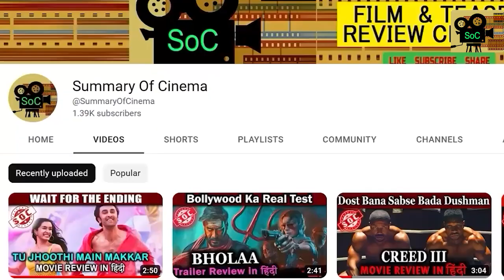Bloody Daddy Review in हिंदी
Bloody Daddy Movie Review By Summary of Cinema. Bloody Daddy Streaming on Jio Cinema Featuring Shahid Kapoor is a Mini John Wick Desi Package Cinema, An Officer on the Chase but a Vulture on his Hunt what happens next when their paths cross will blow you away with 100% Action! Bloody Daddy Full Movie Story Outline Explained & Positives Negatives would be shared in this Video. Gadar 2 in Theatres or Bloody Daddy on JioCinema OTT what are your plans for today? Do leave your Public Review in the Comments below.

‘Bloody Daddy’ movie review: Shahid Kapoor’s action film lacks force
Shahid Kapoor plays a springy action hero battling a drug cartel in Ali Abbas Zafar’s largely derivative, occasionally funny film
 Daddy’

Come for Shahid Kapoor, stay for Ronit Roy in an outrageous velvet suit saying, “I’m not a bad guy. I just sell drugs.” Roy’s kitsch —later combined with Sanjay Kapoor’s — kept me awake and entertained through Bloody Daddy (out on JioCinema). The film, directed by Ali Abbas Zafar, teeters between action and comedy, while self-consciously avoiding the tag of an ‘action comedy’. The film wants to be taken seriously, even praised as a slickly violent Hindi action offering, and that is the rub. I enjoyed the laughs — one character is funny simply because he talks almost exclusively in English — but accepting Bloody Daddy at face value is a big ask.
In post-pandemic Delhi, anti-narcotics cop Sumair (Shahid Kapoor) and his partner (Zeishan Quadri) waylay a car and confiscate Rs. 50 crore worth of cocaine. Their interception angers Sikandar (Roy), a Gurugram kingpin and hotelier. Over the phone, he informs Sumair that he has kidnapped his son, asking him to return the bag of drugs in exchange for the boy. Sumair turns up that night at the Hotel Emerald Etlantis. He has a gut-wound to nurse, and a gameplan; he will rescue his son without returning the drugs.
The premise of a lone-wolf father fighting for the release of his child is as old as action movies themselves. Bloody Daddy is a remake of the 2011 French film Nuit Blanche (Sleepless Night) — Kamal Haasan earlier adapted it in 2015 as Thoongaa Vanam — though, as was evident from its trailer, it aspires to ape a different franchise: John Wick. Zafar is so keen to appropriate the visual grammar of the Keanu Reeves/Chad Stahelski franchise he forgets something crucial: Gurugram is not New York. Emerald Etlantis — teeming with boisterous wedding revelers and actually shot in Abu Dhabi — lacks the menace and mysticism of the Continental Hotel. Weirder still is a sequence where Sumair, plodding through strobes of harsh disco light in John Wick-fashion, does a quick heel turn and, to conceal himself in the crowd, breaks into Bhangra.

Sumair desperately needs his own identity as an action hero, and the film struggles to give him one. Initially, I presumed Zafar was deferring the big action set-pieces to the film’s second half to build suspense. In truth, he was just delaying the inevitable. The fight scenes, though increasingly brutal, contain little originality or invention (2022’s An Action Hero, while essentially a satire of the genre, was a league above). The film’s idea of ‘realistic action’ is to have characters improvise with everyday objects. Thus, when Sumair fights in a gaming arcade, he picks up a striking club; when the setting changes to a kitchen, he switches to rolling pin and chopping board. This goes for a toss in the climax when he magically procures a flamethrower (perhaps to burn out the Badshaah guest track that plays).
Shahid — spry, springy, slender and sharp-jawed ­­— is a better tool in Zafar’s hands than someone like late-career Salman Khan. Kapoor fights with a mean streak, even if his opponents, minus perhaps only Rajeev Khandelwal, are undifferentiated bags of blood and air. What ultimately hobbles Kapoor’s performance is the film’s drift towards emotion. Sumair is portrayed as a deadly fighter with a heart of gold. Each time he gazes over at his son, the music turns emotional (even in the midst of an action scene). He helps out two Nepali immigrants with rent — after racially profiling them — and a scene where he schools a woman’s pushy date is like a little olive branch extended to the detractors of Kabir Singh.